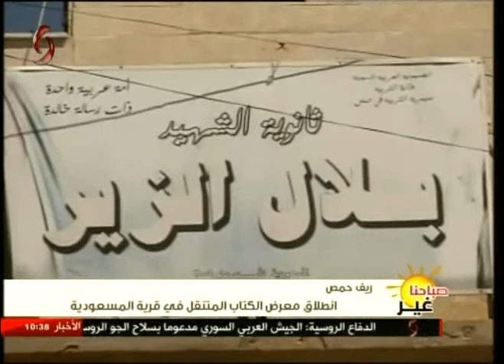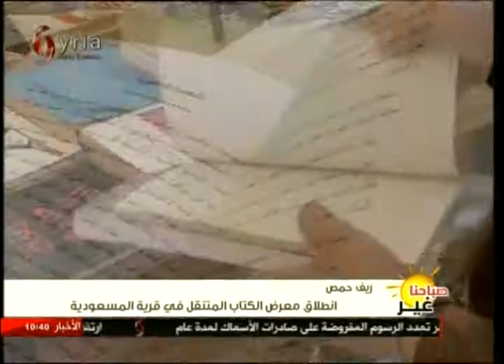ريف حمص | انطلاق معرض الكتاب المتنقل في قرية المسعودية